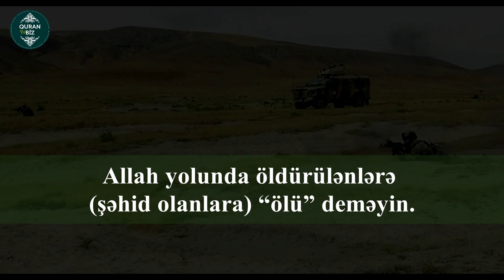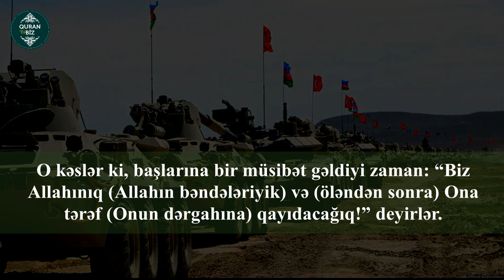Səbr edən şəxslərə müjdə ver!.əl-Bəqərə surəsi 153 - 157.Muhammad Al-Luhaidan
2. əl-Bəqərə surəsi
"İnək" surəsi, 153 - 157 ayə,

Məşhur qarilər:
İdris Abkar.
Saad Al Ghamdi
Mişari ar-Raşid
Feysal ar-Ruşud
Muhammad Al-Luhaidan
Abdul Həlim
İslam Subhi

 1. Fatihə surəsi 2. əl-Bəqərə surəsi 3. Ali-İmran surəsi 4. ən-Nisa surəsi
5. əl-Maidə surəsi 6. əl-Ənam surəsi 7. əl-Əraf surəsi 8. əl-Ənfal surəsi
9. ət-Tovbə surəsi 10. Yunus surəsi 11. Hud surəsi 12. Yusuf surəsi
13. ər-Rad surəsi 14. İbrahim surəsi 15. əl-Hicr surəsi 16. ən-Nəhl surəsi
17. əl-İsra surəsi 18. əl-Kəhf surəsi 19. Məryəm surəsi 20. Ta ha surəsi
21. əl-Ənbiya surəsi 22. əl-Həcc surəsi 23. əl-Muminun surəsi
24. ən-Nur surəsi 25. əl-Furqan surəsi 26. əş-Şuəra surəsi
27. ən-Nəml surəsi 28. əl-Qasas surəsi 29. əl-Ənkəbut surəsi
30. ər-Rum surəsi 31. Loğman surəsi 32. əs-Səcdə surəsi
33. əl-Əhzab surəsi 34. Səba surəsi
35. Fatir surəsi 36. Ya sin surəsi 37. əs-Saffat surəsi
38. Sad surəsi 39. əz-Zumər surəsi 40. Ğafir surəsi
41. Fussilət surəsi 42. əş-Şura surəsi 43. əz-Zuxruf surəsi
44. əd-Duxan surəsi 45. əl-Casiyə surəsi 46. əl-Əhqaf surəsi
47. Muhəmməd surəsi 48. əl-Fəth surəsi
49. əl-Hucurat surəsi 50. Qaf surəsi 51. əz-Zəriyət surəsi
52. ət-Tur surəsi 53. ən-Nəcm surəsi 54. əl-Qamər surəsi
55. ər-Rahmən surəsi 56. əl-Vaqiə surəsi 57. əl-Hədid surəsi
58. əl-Mucadilə surəsi 59. əl-Həşr surəsi 60. əl-Mumtəhənə surəsi
61. əs-Saff surəsi 62. əl-Cumuə surəsi 63. əl-Munafiqun surəsi
64. əl-Təğabun surəsi 65. ət-Talaq surəsi 66. ət-Təhrim surəsi
67. əl-Mulk surəsi 68. əl-Qaləm surəsi 69. əl-Həqqa surəsi
70. əl-Məaric surəsi 71. Nuh surəsi 72. əl-Cinn surəsi
73. əl-Muzzəmmil surəsi 74. əl-Muddəssir surəsi
75. əl-Qiyəmə surəsi76. əl-İnsan surəsi 77. əl-Mursəlat surəsi
78. ən-Nəbə surəsi 79. ən-Nəziət surəsi 80. Əbəsə surəsi
81. ət-Təkvir surəsi 82. əl-İnfitar surəsi 83. əl-Mutaffifin surəsi
84. əl-İnşiqaq surəsi 85. əl-Buruc surəsi 86. ət-Tariq surəsi
87. əl-Əla surəsi 88. əl-Ğaşiyə surəsi 89. əl-Fəcr surəsi 90. əl-Bələd surəsi
91. əş-Şəms surəsi 92. əl-Leyl surəsi 93. əd-Duha surəsi
94. əş-Şərh surəsi 95. ət-Tin surəsi 96. əl-Ələq surəsi
97. əl-Qadr surəsi 98. əl-Beyyinə surəsi 99. əz-Zəlzələ surəsi
100. əl-Adiyat surəsi 101. əl-Qariə surəsi 102. ət-Təkəsur surəsi
103. əl-Əsr surəsi 104. əl-Huməzə surəsi 105. əl-Fil surəsi
106. Qureyş surəsi 107. əl-Maun surəsi 108. əl-Kovsər surəsi
109. əl-Kəfirun surəsi 110. ən-Nəsr surəsi 111. əl-Məsəd surəsi
112. əl-İxlas surəsi 113. əl-Fələq surəsi 114. ən-Nəs surəsi